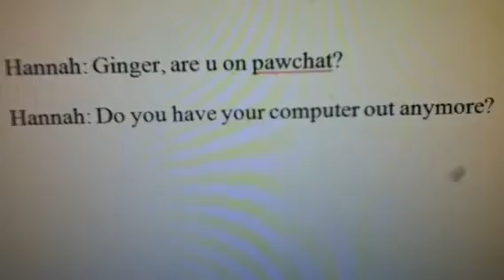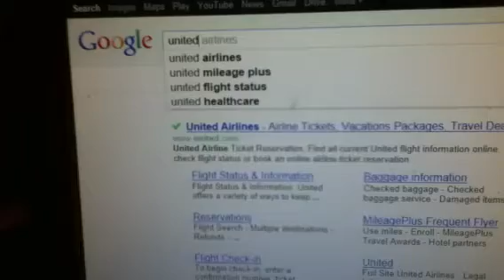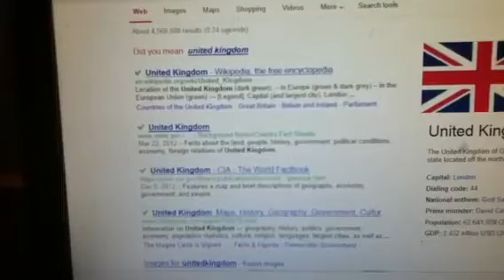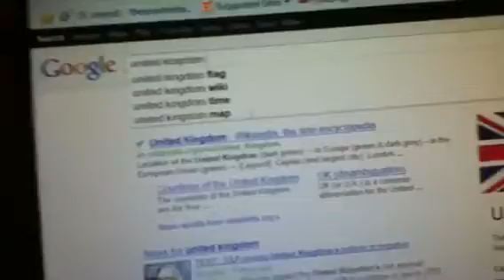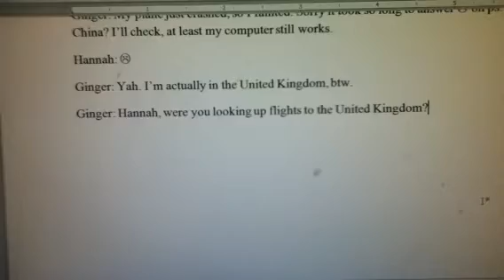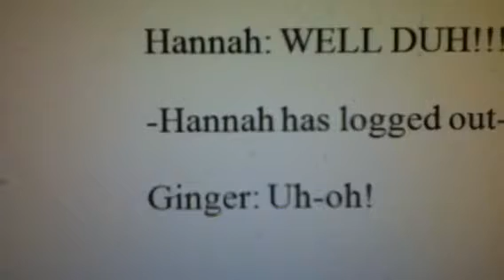LPS:The Trip Ep.1:Planning The Flight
The prologue:
Hannah's sister Ginger is flying to Japan by herself to visit their mother (the two live together at age 13) and she has successfully boarded the plane. But a tragedy will catch her...
The intro at the end will change and the real one will be out soon. Tell everyone you know about this video! Bye!